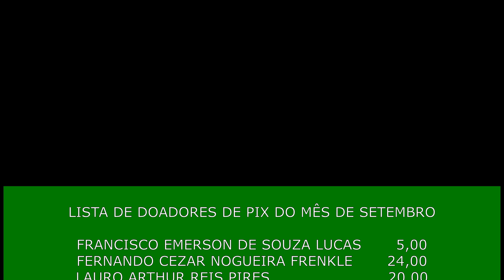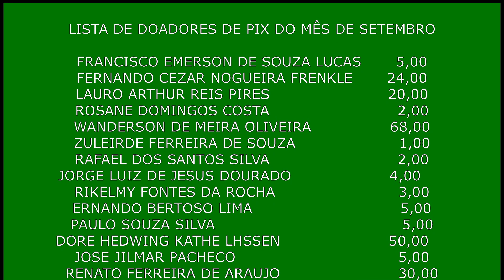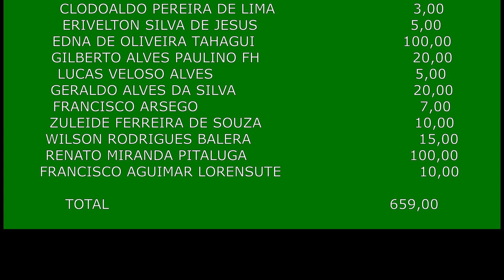LISTA DE DOADORES DE PIX DO MÊS DE SETEMBRO PARA CESTAS BÁSICAS DO FIM DE ANO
CONHECER PARA PRESERVAR... PRESERVAR PARA SEMPRE TER.